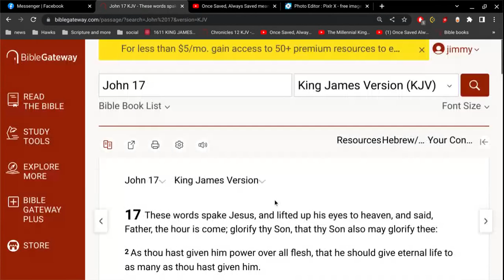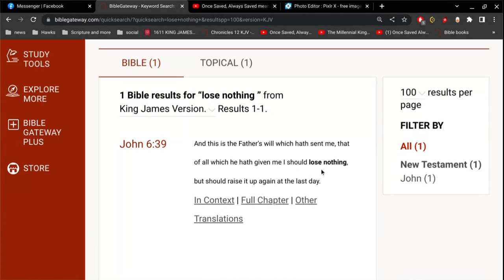Did Judas Lose His Salvation?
John 17:12
While I was with them in the world, I kept them in thy name: those that thou gavest me I have kept, and none of them is lost, but the son of perdition; that the scripture might be fulfilled.

John 6:39
And this is the Father's will which hath sent me, that of all which he hath given me I should lose nothing, but should raise it up again at the last day.